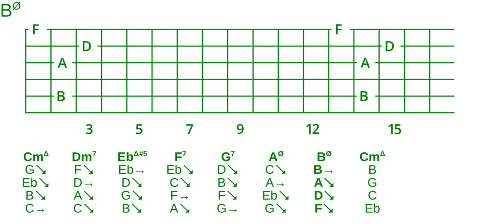Goodchord melodic minor cycle 2 drop 3 voicing set -5-321